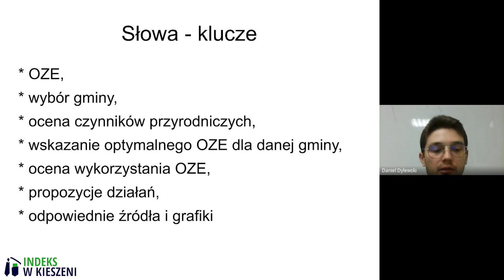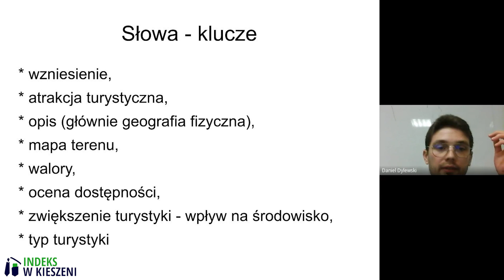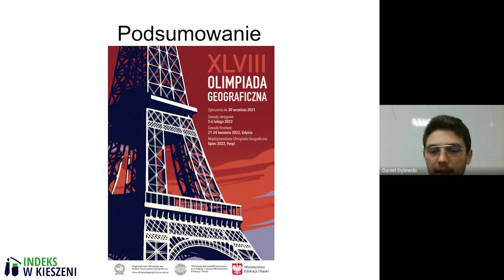Olimpiada Geograficzna - tematy prac w roku szkolnym 2021/22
📚 Olimpiady przedmiotowe w roku szkolnym 2021/22 📚

Zapraszamy Was do filmu z nowej serii na naszym kanale, w której omawiamy szczegółowo typowe dla poszczególnych olimpiad etapy i formy zmagań! 💡

W tym materiale poruszamy zagadnienie tematów prac Olimpiady Geograficznej w edycji na rok szkolny 2021/22!

Zapraszamy również na pozostałe video z tej serii oraz do zajrzenia na naszą dedykowaną olimpiadzie zakładkę na stronie internetowej:

Powodzenia na Olimpiadzie,
Indeks w Kieszeni